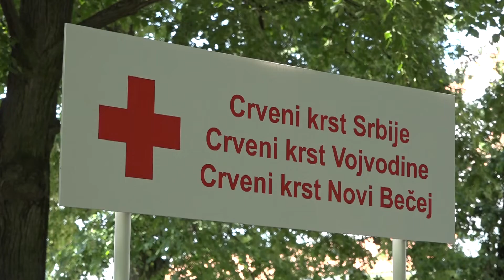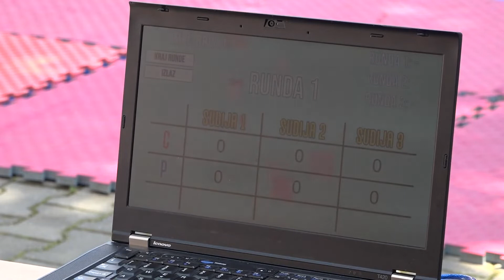Vesti dana 18.6.2019.